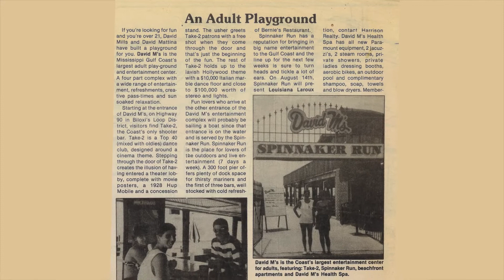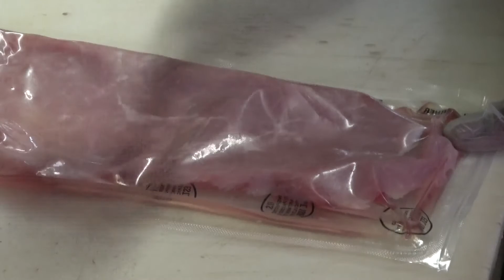Ep 4 Bubba Mattina and Jazzeppi's May 2021